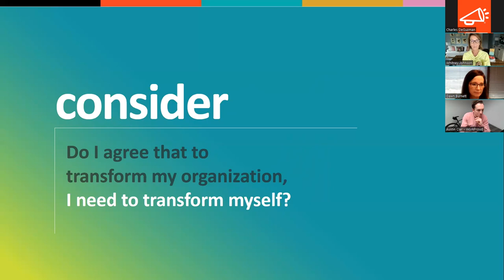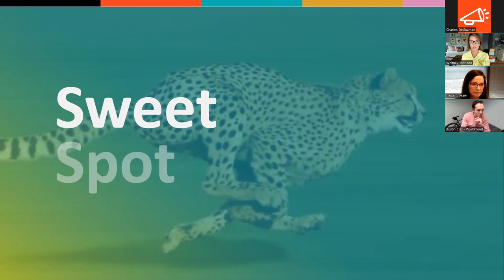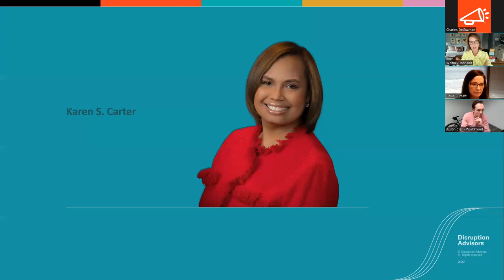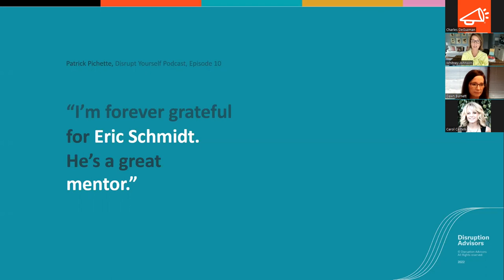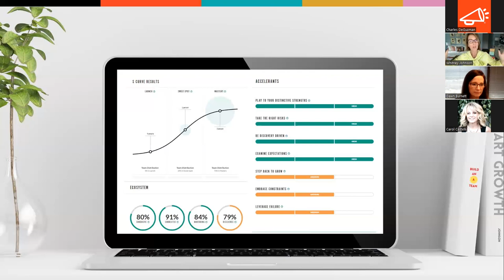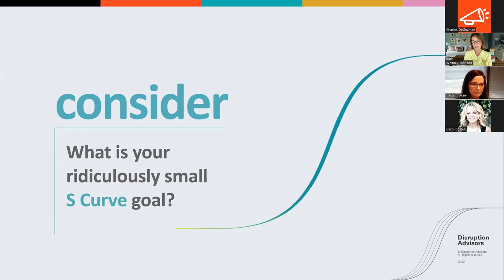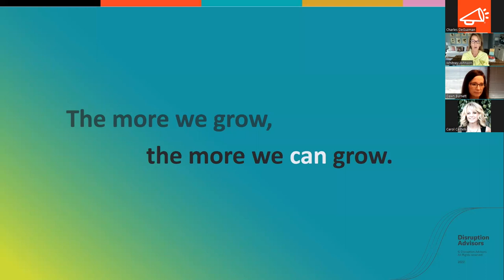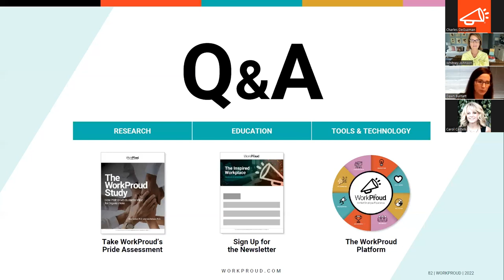WorkProud® - Growth Begins with People: Tools for You, Your Team, Your Company with Whitney Johnson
WorkProud's "The Inspired Workplace" Virtual Series

What is the real secret to building long lasting organizational growth?
Join WorkProud CEO Michael Levy and the CEO of Disruption Advisors, award-winning author and frequent lecturer for Harvard Business Publishing’s Corporate Learning division, Whitney Johnson, to discover the map, tools and cultural characteristics behind sustainable organizational growth.

Whitney offers actionable advice on how leaders and managers can guide, accelerate, and transform individual growth to drive high-performance, high-growth teams ultimately building long lasting organizational growth.

In this webinar you will learn:

• A new model for talent development, retention & succession planning.
• Actionable insights to accelerate employee growth.
• How to optimize your company growth.